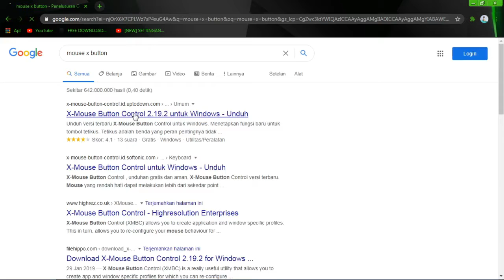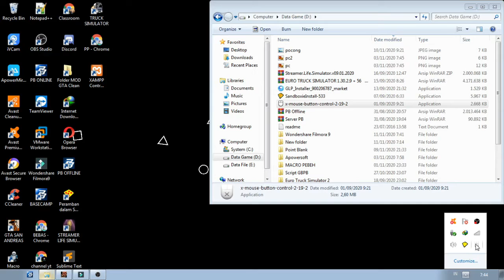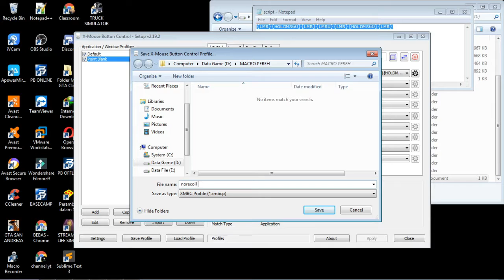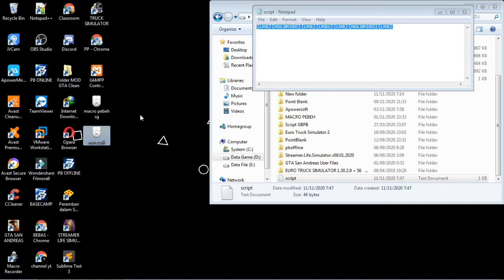Setting Mouse Biasa menjadi Mouse Macro || No Recoil || X-Mouse Button || PB Zepetto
Divideo kali ini saya upload script X-Mouse Button Norecoil